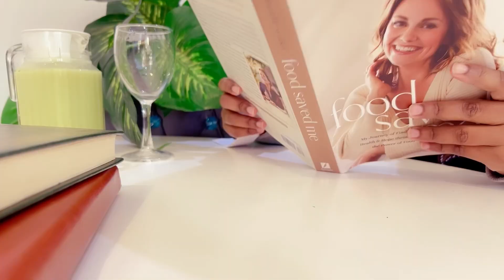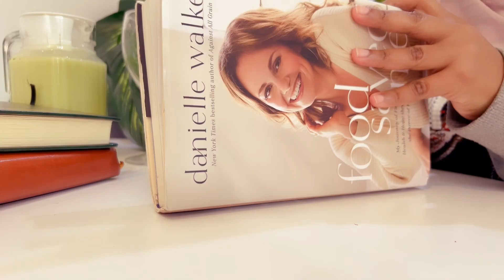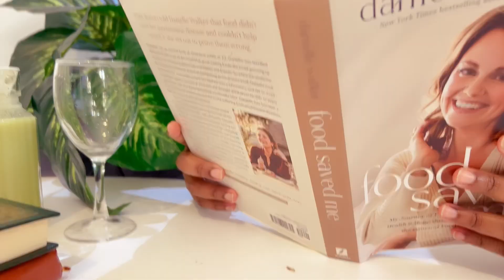My morning routine jadwalkeyga subixi ￼NQwithvlogs